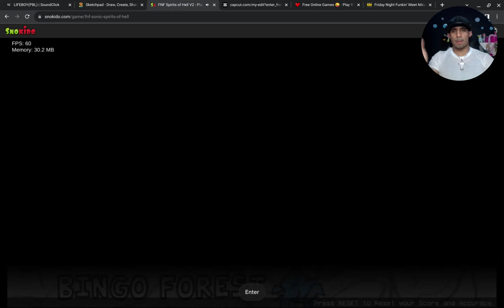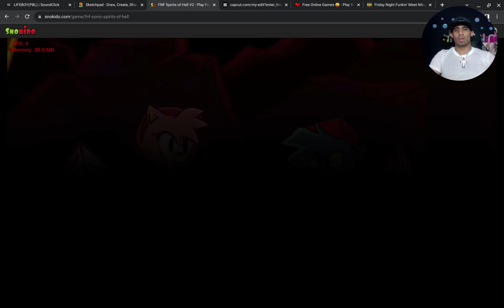FNF Spirits of Hell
fun game to try out this mod was good